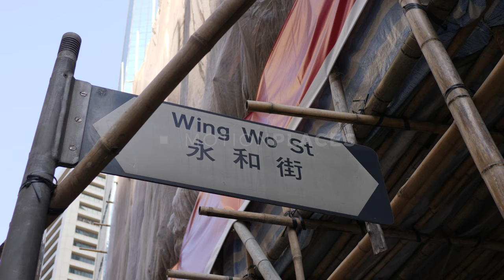Hong Kong Street Sign Free Stock Footage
Clip ID: motionplaces0041-c054

Motion Places is a free stock footage resource for creatives. You can download all of our video clips for free in HD quality, or purchase premium 4K clips for $99. Click the direct link above to download this clip for your project, or browse our entire collection